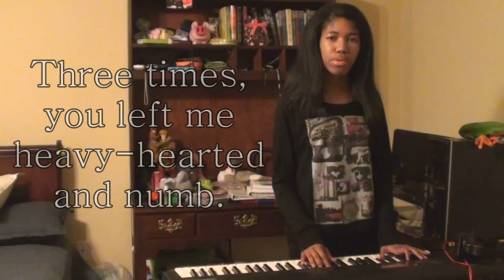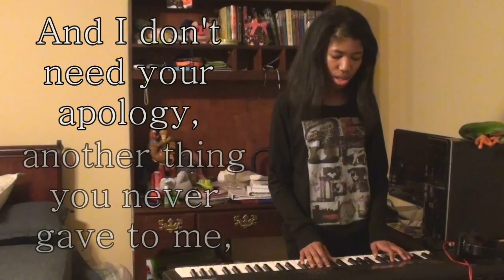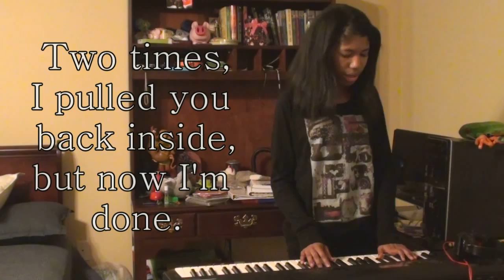Three Times - An Original Song.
Wow, I went from one of my peppiest songs to one of my saddest songs... cx I wrote this about a week ago when I was hurting pretty badly... I've been using music and other art productions to heal myself, so I'm fine. c: But I hope you guys like this.